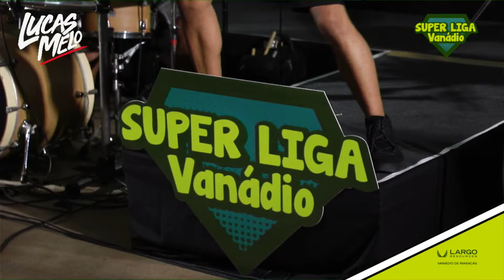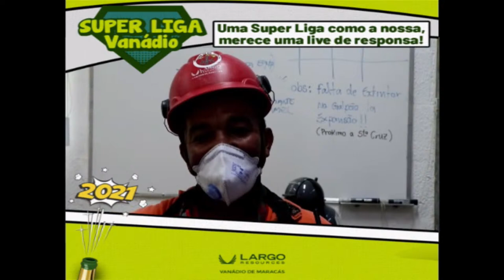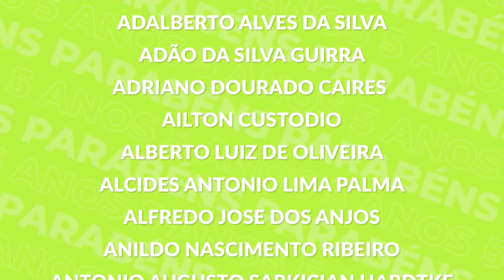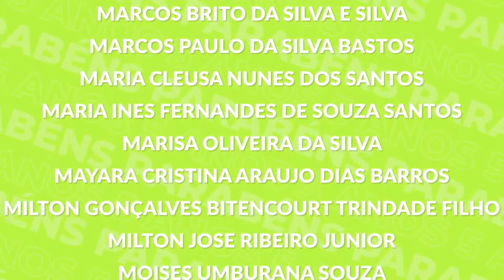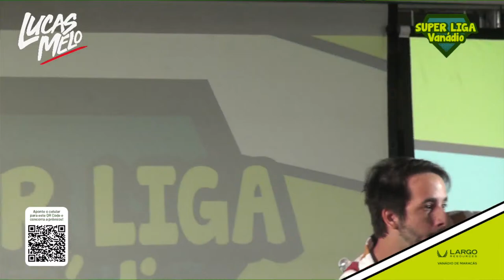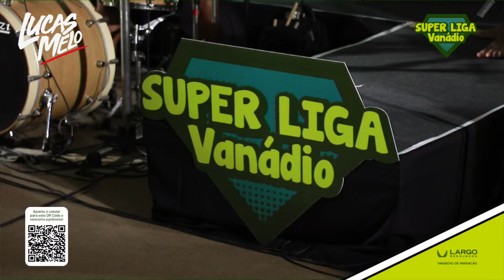LIVE SUPER LIGA VANADIO MARACAS